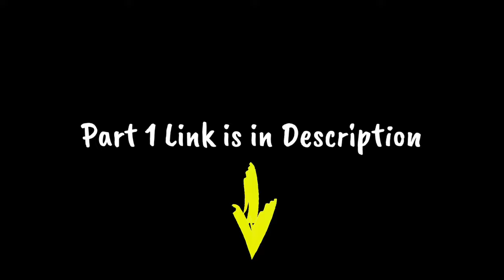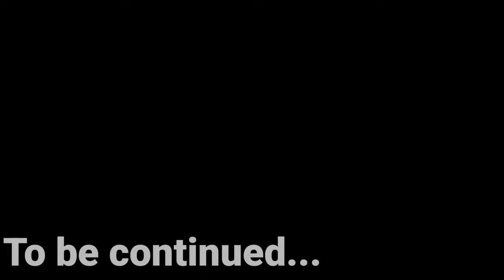Gochu is Kidnapped 😱 | Part 2 | Bubu Dudu | Peach Goma | Panda Bear | Bubu Dudu Story | Cute Panda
Hey Guys,
This channel is all about the everyday's life story of the cutest couple Goma and Peach..
If you are a Goma and Peach fan and love to watch them, then you are in a right place..
My aim is to make you people happy by creating their unique story as " *BUBU* and *BABU* " towards you..
All content created on this channel is owned by @viralgomapeach

All the contents in this channel are uploaded and created by me. This channel is made for an entertainment purpose.

All copyrights Reserved by Viral Goma Peach